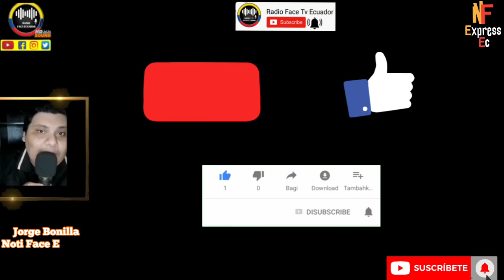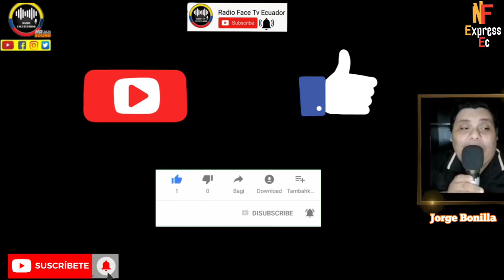TRABAJADORES CUENTAN LAS PERDIDAS MILLONARIAS QUE DEJARÁ LOS APAGONES MAS QUE EL PARO NOTICIA RFE TV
CIUDADANOS PEEO.CUPADOS POR LA PER.DIDA MILLONARIAS QUE DEJARIA LOS APAGONES EN ECUADOR EN LA PRODUCION Y QUE NADIE HABLA YA SUPERAN LAS DEL ÚLTIMO PARO NOTICIAS RFE TV 👇